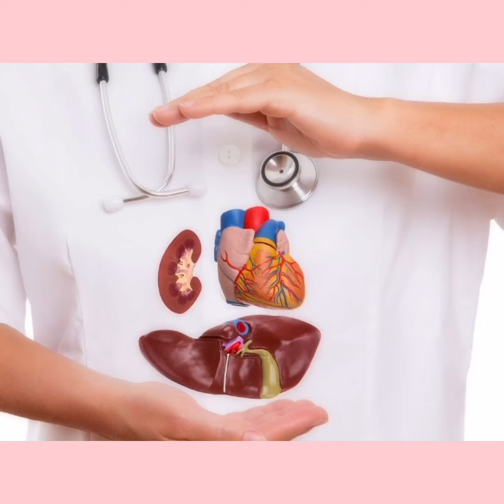13 August 2023